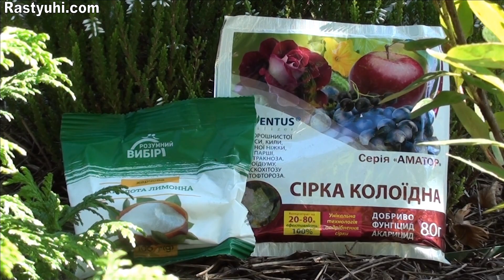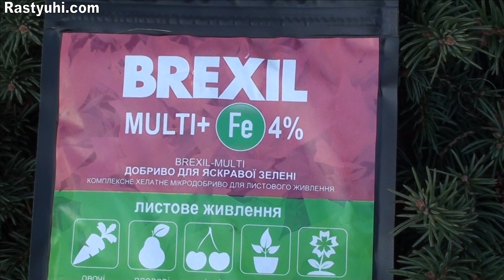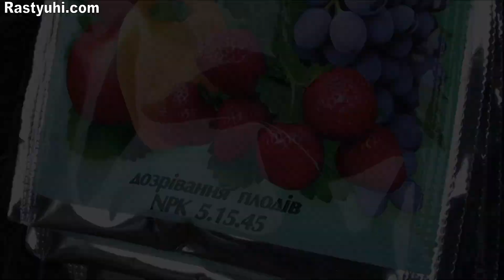Зимняя красотка Эрика: секреты выращивания.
Эрика – вечнозеленый декоративно-цветущий кустарник семейства вересковых.  Эрики бывают весенне- и летнецветущими. У меня в саду растут 3 эрики, которые цветут весной: 2 сорта эрики травяной (румяной) и эрика дарленская сорт Mary Helen. Если зима теплая, то мои эрики зацветают в феврале.
Эрики я выращиваю уже 6 лет и в ролике поделюсь, как ухаживать за этим растением. Расскажу о посадке, поливе, подкормках, обрезке и успешной зимовке этого растения.
В ролике я ничего не сказала о размножении эрики, поскольку никогда её не размножала. Эрику размножают семенами, отводками, черенками и делением куста.
Другие видео о вересковых растениях:
Если хотите поддержать развитие проекта Rastyuhi.com, ниже даю реквизиты карт Приватбанка. Буду очень признательна за поддержку!
Карта Приватбанка для гривневых переводов: 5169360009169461
Карта Приватбанка для перевода в долларах: 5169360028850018